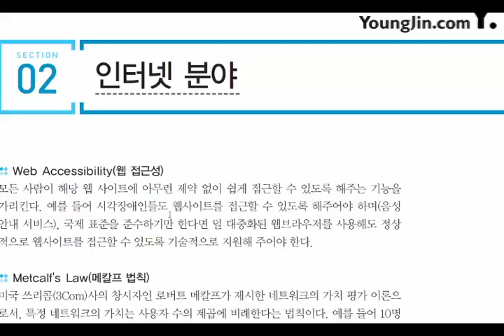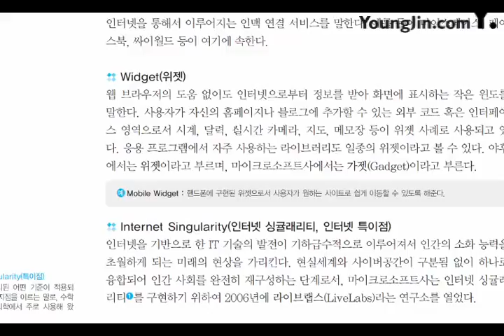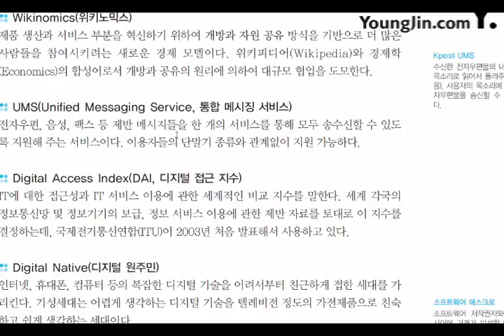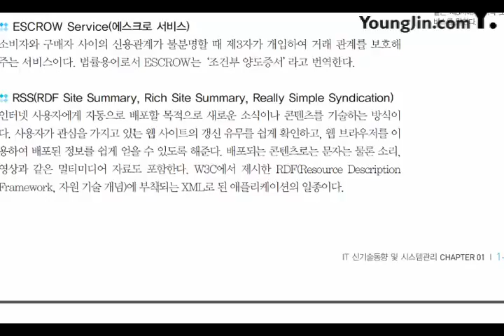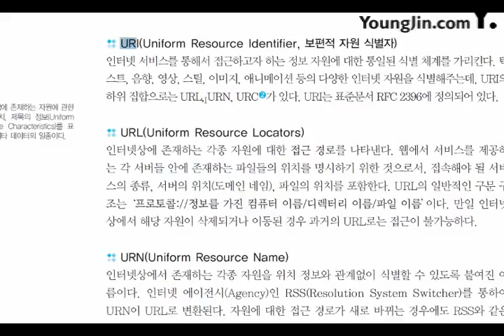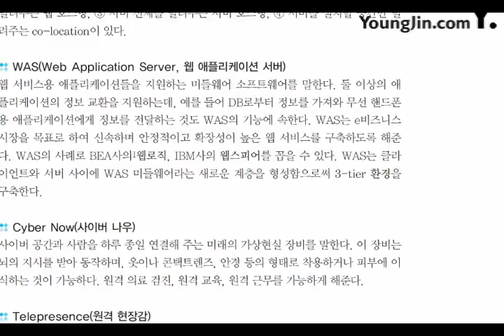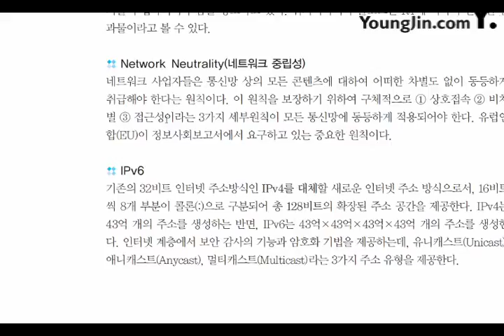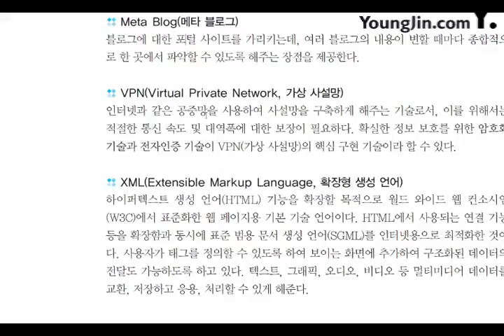2017 IT 신기술동향 및 시스템관리 인터넷 분야